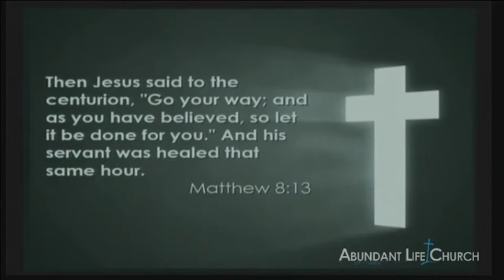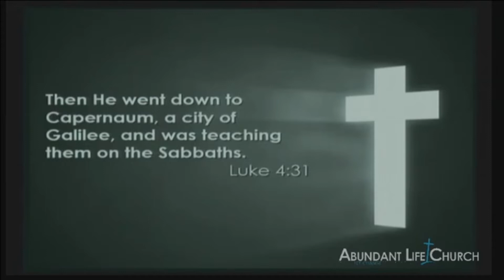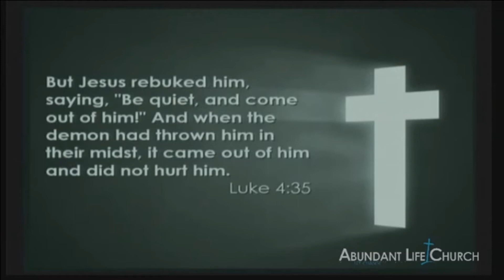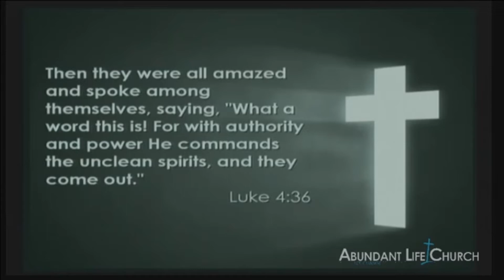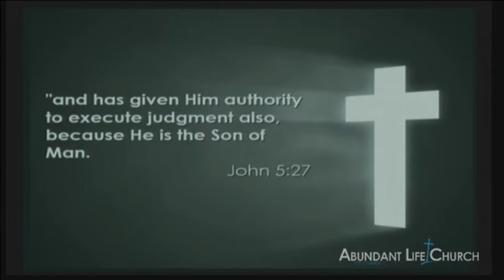Devotional - Kingdom of God - Part 3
Pastor Jeremiah Hosford
Replay from 2015